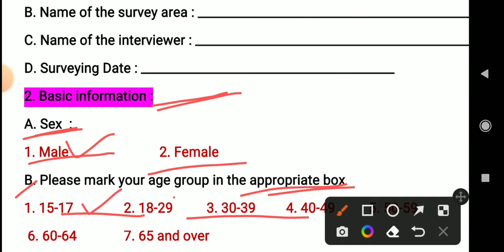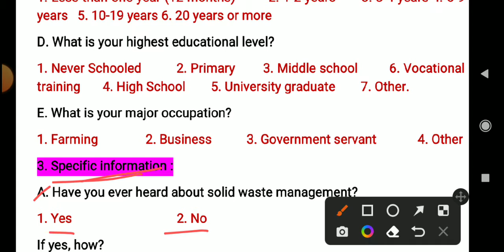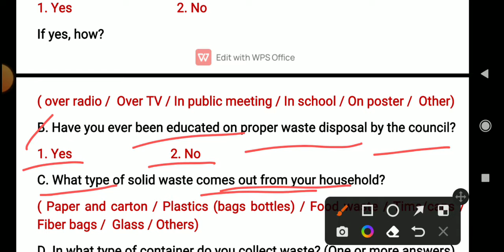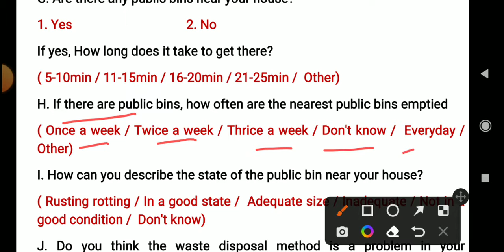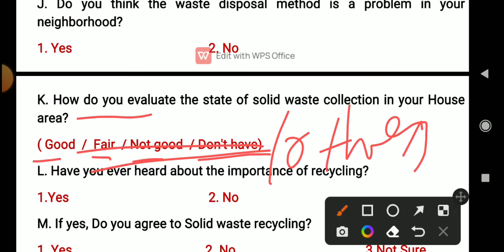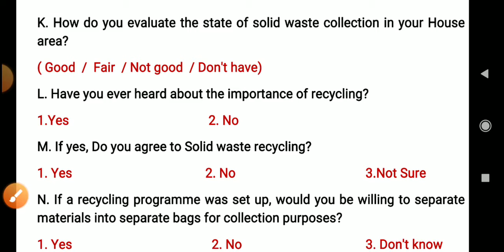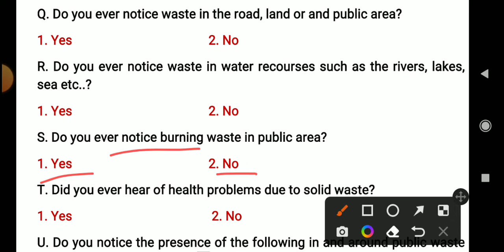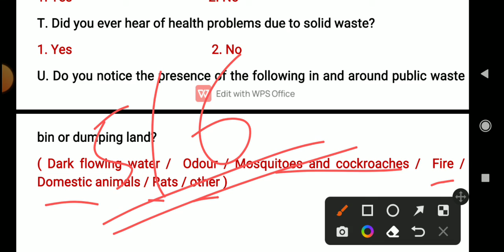Prepare a questionnaire on Solid waste management